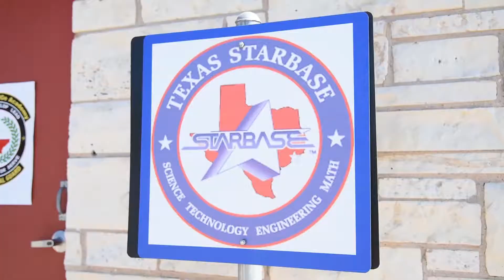Students Learn About The Texas Guard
February 18, 2016 - Theater students from Akins High School in Austin, Texas, visit Camp Mabry to learn about military explosive ordinance disposal and the history of the Texas National Guard. The students used the trip as a research opportunity for their upcoming stage production of Ed Monk's Booby Trap, a play focusing on a land mine incident of a deployed soldier.

Texas National Guard video
by U.S. Army MSgt. Daniel Griego

USA Patriotism!